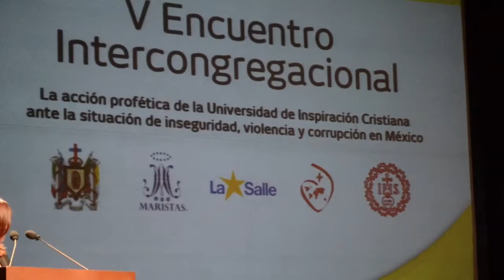V Encuentro Intercongregacional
Con el objetivo de instaurar una universidad que se construya conforme a la realidad y sirva a la justicia, el pasado 15 de octubre se llevo a cabo el V Encuentro Intercongregacional, el cual fue impartido por el Padre David Fernández Dávalos.